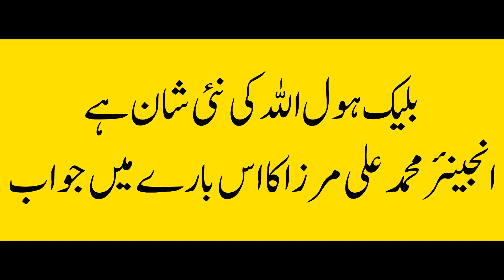Black hole | engineer muhammad ali mirza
Black hole by engineer muhammad ali mirza

science engineer muhammad ali mirza,

the kingdom of allah engineer muhammad ali mirza,

black hole,

explained black holes,

largest black hole,black hole sun,

new black hole,